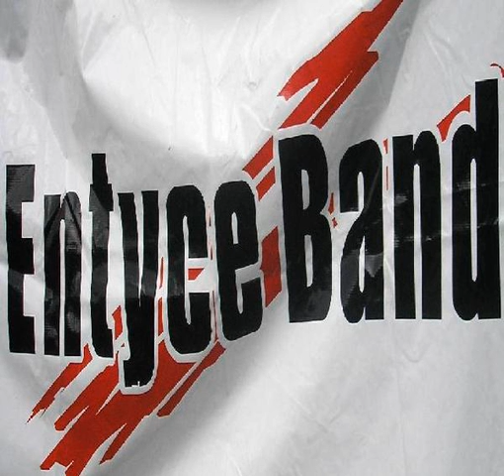Entyce Band - I Love My Life 2011